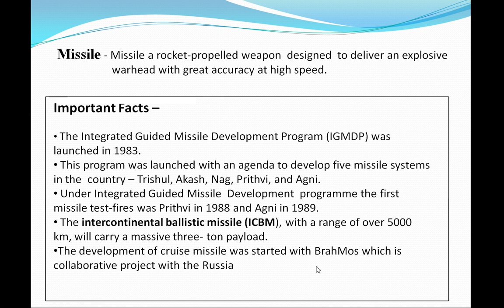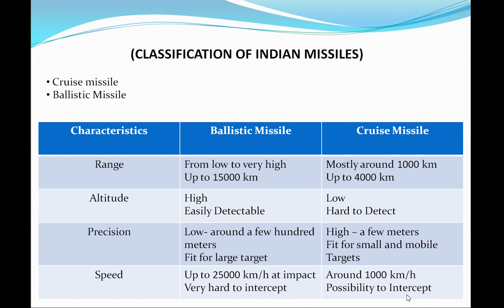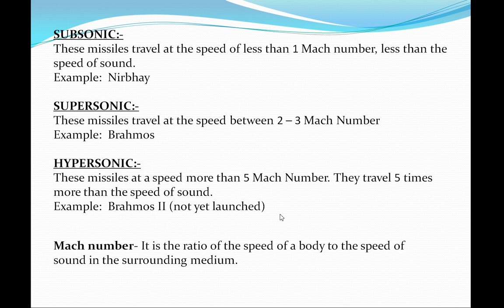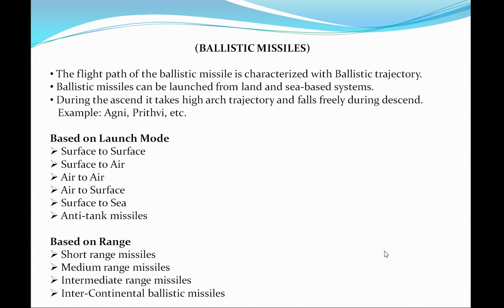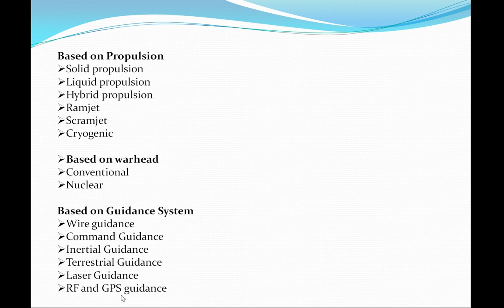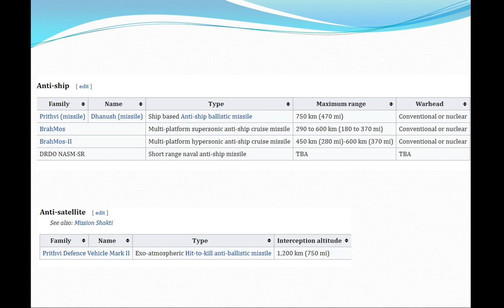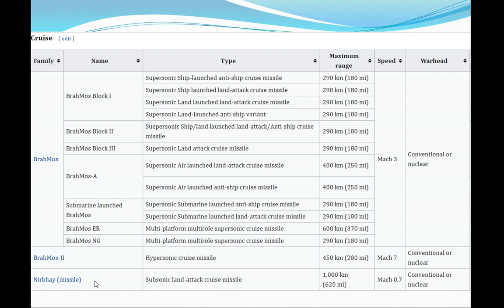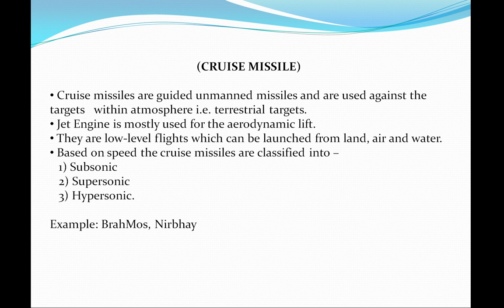Indian Missile Technology || Prithvi, Barak.Agni etc|| Defense Current Affairs 2020|| Lecture Note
In this Lecture you will learn about different type of missiles and their use in defense forces. Very useful in competition exam perspective and helpful for your preparation.